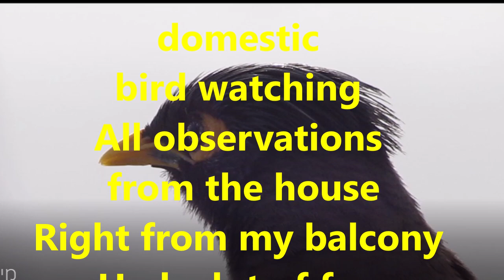domestic bird watching humorous view (with wonderful explanations)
Domestic bird watching (humorous and wonderful explanations)

All the bird watching from the window
 of the balcony in my house
The birdwatching of several types
 of birds that arrived that very day
The types of birds observed are
Locals who are now in Israel

I received great responses from bird watchers
 in Israel and around the world

Bird watching from Israel is important for everyone
 because of the seasonal migration route of migratory birds

0.1 I had the distinct pleasure of making this video
0.2 In the new Bird  observations
       I will try to go over other birds
      as well
0.3 for bird watching
      This year there was a big increase in joiners
0.4 Bird watching for invasive birds
0.5 Birdwatching of local birds in Israel

Thanks to all the bird watchers
who encouraged me to continue
And they guided me to more suitable
 equipment for bird watching